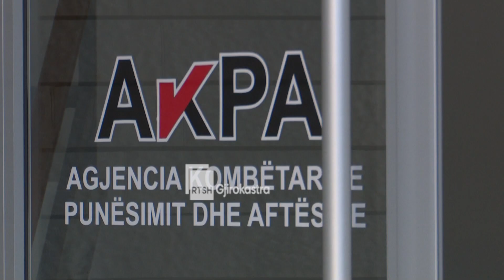HOXHA, MUNGON FUQIA PUNËTORE, PROBLEM PËR BIZNESIN